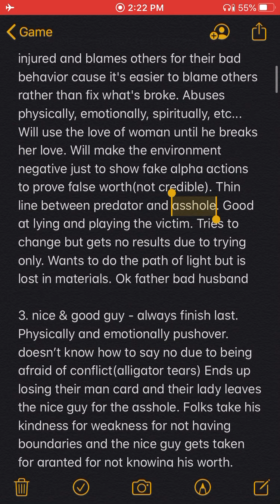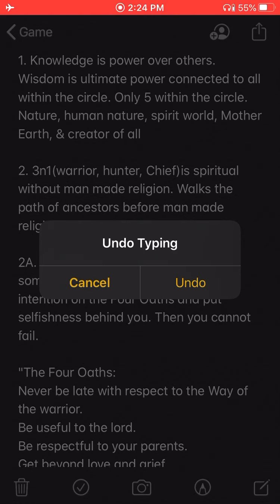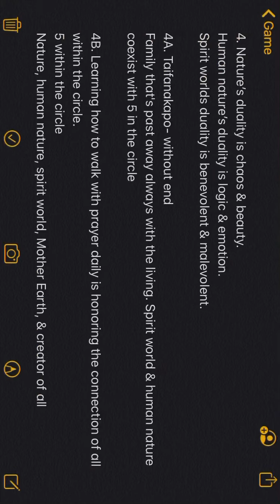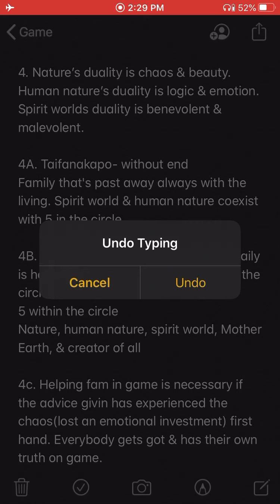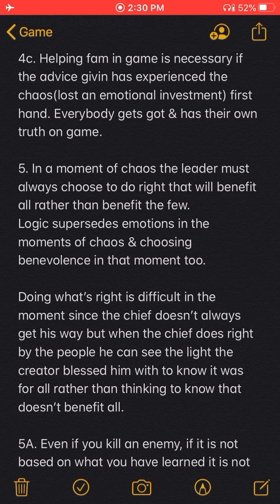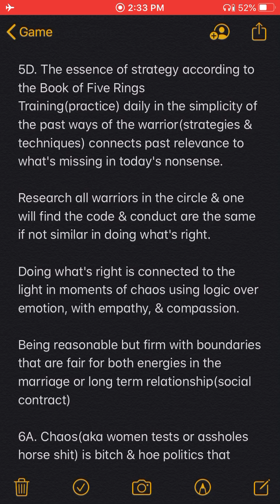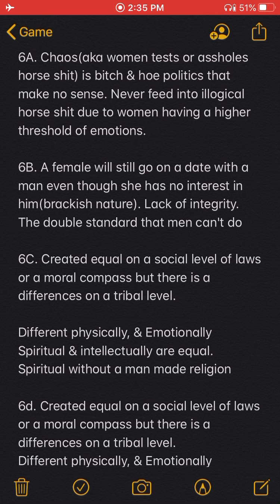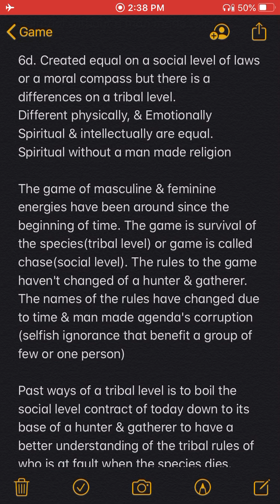Black Phillip Show: Karith 1 pt.4